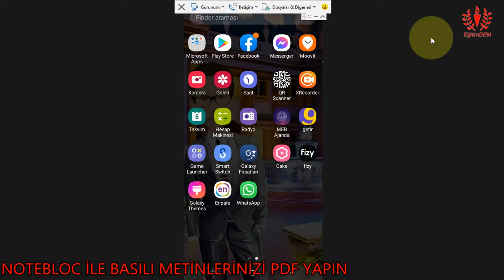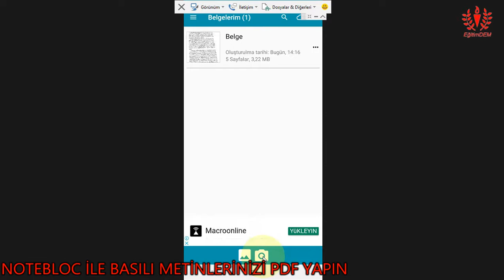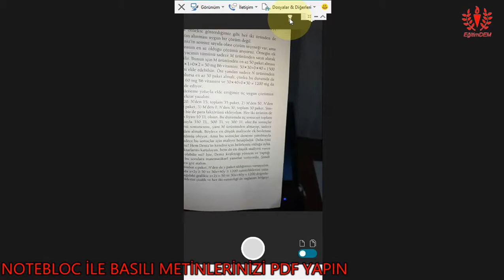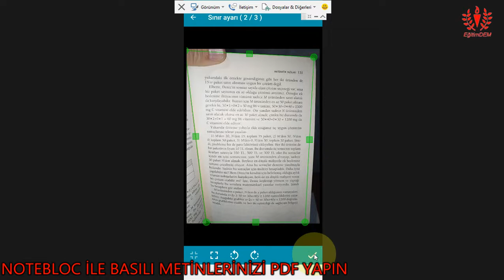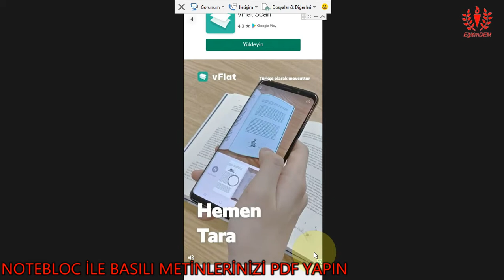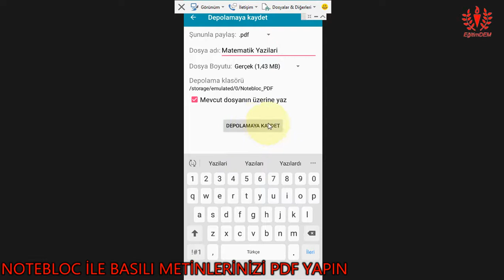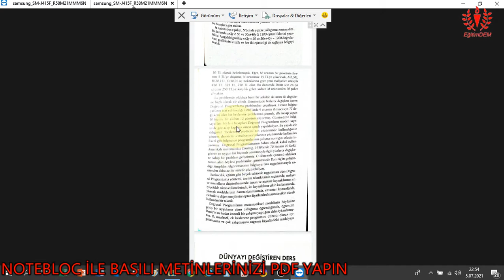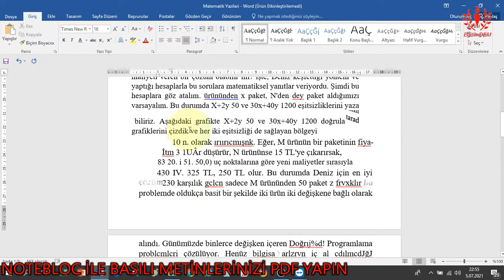NOTEBLOC İLE BASILI METİNLERİ PDF YAPIN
NOTEBLOC ile MOBİL CİHAZLARINIZI (CEP TELEFONU, TABLET) bir scanner/tarayıcı gibi kullanarak raporlarınızı, basılı kitaplarınızı dijital ortama aktarak pdf dosyasına dönüştürebilirsiniz.  Oluşturduğunuz PDF dosyasından bir e-kitap gibi yararlanabileceğiniz, PDF düzenleyici uygulama veya Word kullanarak düzenleme yapabilirsiniz.

Bu videoda NOTEBLOC ile basılı metinlerinizi nasıl PDF belgesine dönüştüreceğinizi  aşama aşama. anlattım. Umarım faydalı bir video olmuştur.

EğitimDEM olarak daha fazla kişiye ulaşabilmek için kanalımıza abone olmayı, videolarımıza beğeni göndermeyi (Videonun altında YUKARI DOĞRU BAŞPARMAK İŞARETİ), yorum bırakmayı ve videolardan haberdar olabilmek için bildirimlere açık hale getirmeyi(ZİL SİMGESİNİ TIKLAYIN) unutmayın.